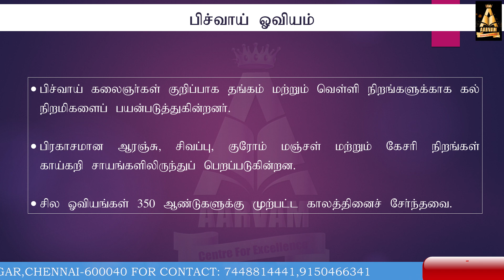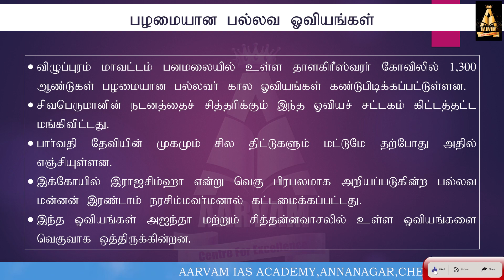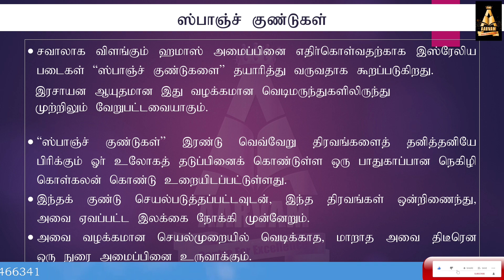TNPSC UPSC EXAMNATION RELATED TOPIC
நடப்பு நிகழ்வுகள்  | 2023 | UPSC | SSC | TNPSC | Civil Services Current Affairs Tamil Video

1.உலக பக்கவாதம் தினம் - அக்டோபர் 29
2.பிச்வாய் ஓவியம்
3.பழமையான பல்லவ ஓவியங்கள்
4.ராஷ்ட்ரிய ஏக்தா திவாஸ் - அக்டோபர் 31
5.ஸ்பாஞ்ச் குண்டுகள்

1.World Stroke Day - October 29
2.Pichwai painting
3.Ancient Pallava paintings
4.Rashtriya Ekta Diwas - 31 October
5.Sponge bomb

Aarvam Academy-Best TNPSC CCSE Group 2 Coaching Centre in Chennai
Please Contact
 @Aarvam IAS Academy